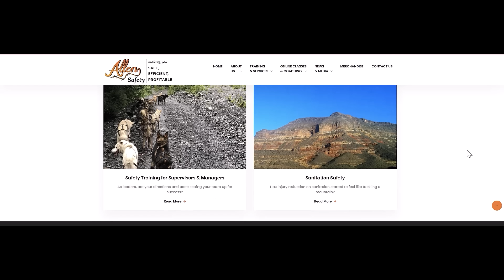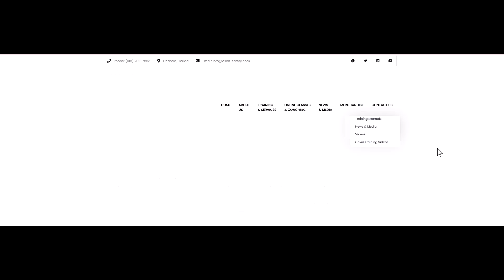Worker Safety Risks With AI and Robots & What to Do About Them: #41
In this episode of the Worker Safety Podcast, hosts Joe and Jen, representing their safety company, delve into the complexities of working with robots and the crucial safety considerations associated with them. Having previously discussed the advantages of incorporating robots into the workplace, this episode breaks down the essential safety aspects to be aware of before installing or working with robots.

It is recommended that viewers consult a safety consultant or an occupational safety legal team to navigate their specific circumstances.  Images shown may depict individual lines and show employees working in their daily jobs, however these visuals may not be suitable for all audiences.

Key Highlights:

🚀 Deep Dive into the World of Robots:
As we navigate the intricate landscape of robotic assistance, Joe and Jen, armed with their extensive safety expertise, shed light on the nuanced challenges and imperative safety measures associated with these automated colleagues. Their insights promise to be invaluable for both novices contemplating the integration of robots and seasoned professionals seeking a nuanced understanding of the evolving safety landscape.

🛠️ Breaking Down Safety Essentials:
Delving into the core of our discussion, this episode meticulously breaks down the fundamental safety aspects that demand our attention before, during, and after the installation of robots in the workplace. From training dilemmas to technical challenges, the hosts leave no stone unturned in unraveling the layers of complexity surrounding human-robot interactions.

🔍 Essential Takeaways:
Listeners can anticipate a treasure trove of essential takeaways, including insights into the unique training requirements for personnel handling robot maintenance and troubleshooting. The hosts underscore the significance of understanding how humans interface with robots on a daily basis, emphasizing the need for a profound grasp of motion ranges, control points, and potential hazards.

🤯 Technical Challenges Explored:
The episode doesn't shy away from delving into the technical challenges posed by robots. From shutdown procedures to override systems in technologically advanced environments, Joe and Jen guide listeners through the labyrinth of maintaining safety protocols while avoiding prolonged downtimes.

💡 Guidance for Risk Assessment and Lockout:
Risk assessment and lockout procedures take center stage, providing practical guidance on evaluating downtime feasibility, considering technology overrides, and managing potential risks. Varied interpretations of machine guarding are also explored, underlining the importance of multiple safety measures tailored to diverse work environments.

🌐 Global Perspectives and Collaborative Solutions:
Acknowledging the global nature of technological advancements, the hosts touch upon challenges associated with overseas equipment.

👩‍💻 Human Factor and Continuous Training:
In a world where robots are only as effective as the humans managing them, the hosts advocate for ongoing training. They stress the significance of understanding robot behavior, identifying abnormalities, and addressing safety concerns proactively.

Conclusion:
Robots bring incredible advantages to the workplace, but with great power comes unique safety hazards. The hosts conclude by urging safety personnel to actively engage in training sessions and adapt safety protocols to the ever-evolving landscape of technology.

Whether you're a safety professional, an employer, or someone intrigued by the intersection of technology and safety, this episode provides invaluable insights into ensuring the safe integration of robots into various work environments.

👂 Tune in now and stay informed for a safer and more efficient workplace! 🎙️
Worker Safety
Robot Safety
Safety Considerations
Human-Robot Interaction
Training Dilemma
Technical Challenges
Shutdown Procedures
Override Systems
Risk Assessment
Lockout Procedures
Machine Guarding
Global Perspectives
International Robots
Safety Protocols
Human Factor
Ongoing Training
Workplace Safety
Technology Integration
Safety Hazards
Safety Protocols for Robots
Advanced Technology Safety